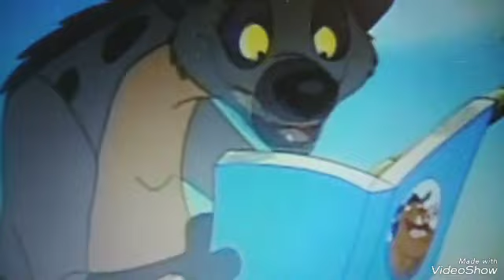Non Disney | Guru Of Restaurant | It's A People Is New Job [Non Disney]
It's A People Is New Job [Non Disney]